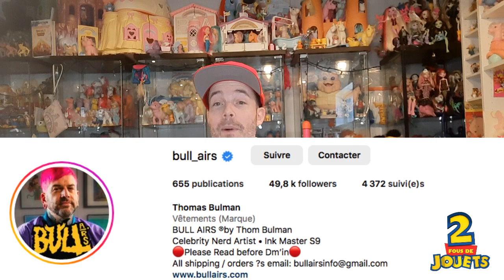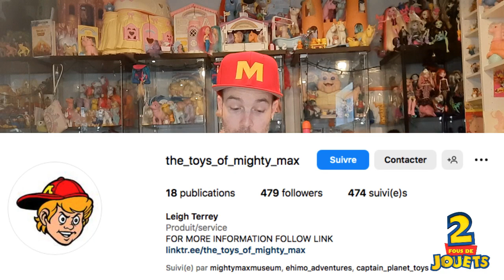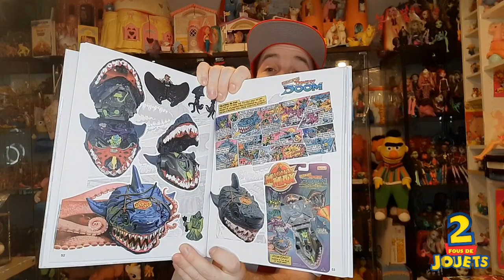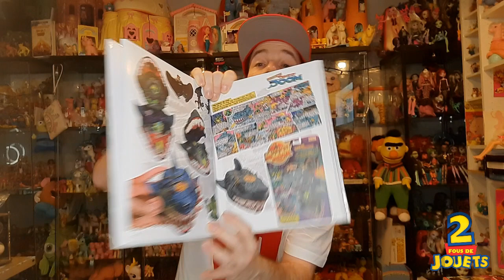Épisode 80 - Mighty Max Mania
Générique de début fait par KJT
Musique du générique de début fait par LeMind